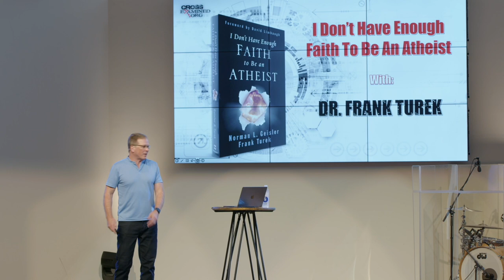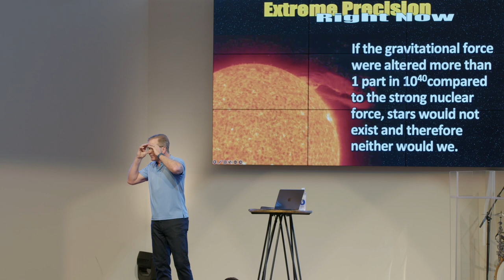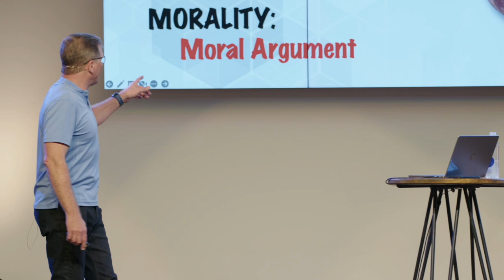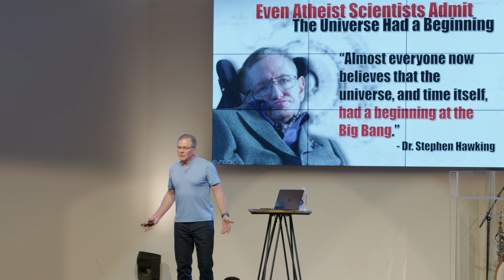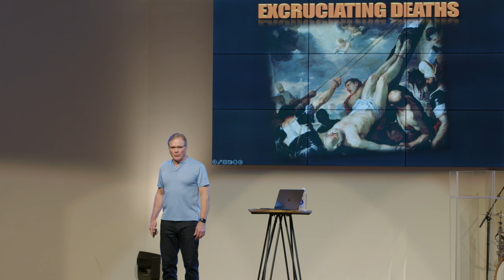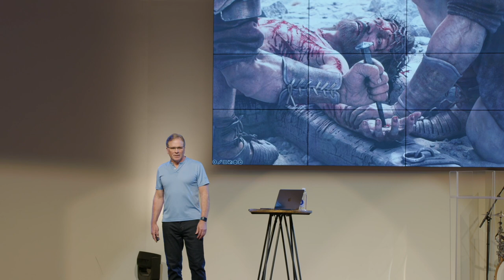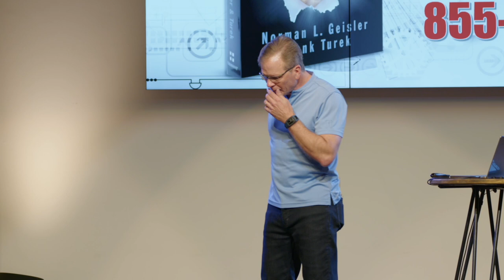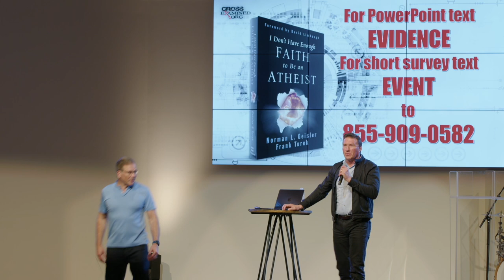Q&A with Frank Turek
As we continue to stand for truth in these unprecedented times, make sure you subscribe to this channel and follow us on all our platforms to always stay up to date with our latest content!

Any questions?